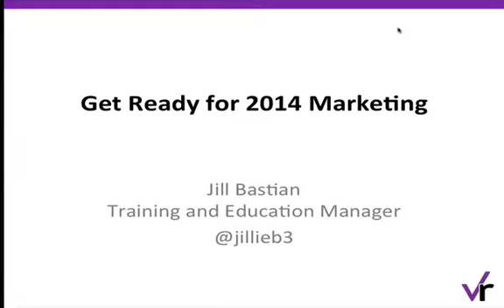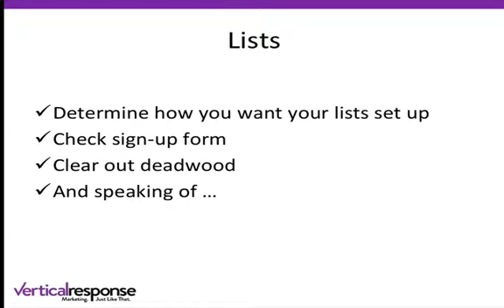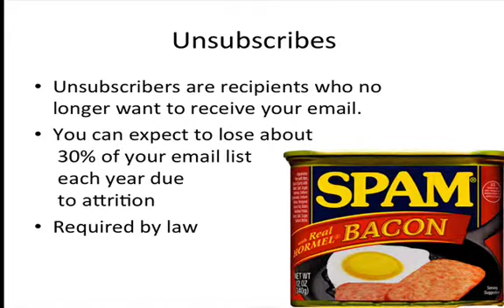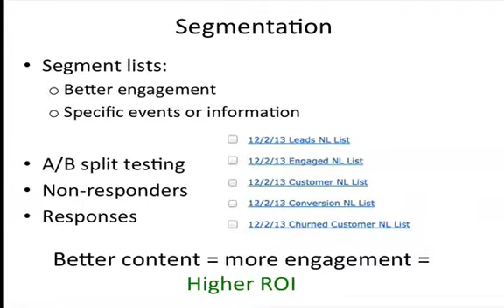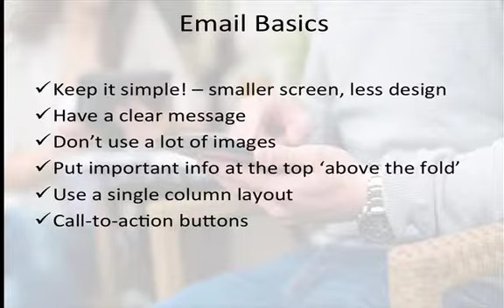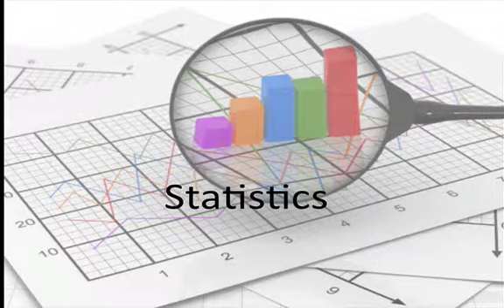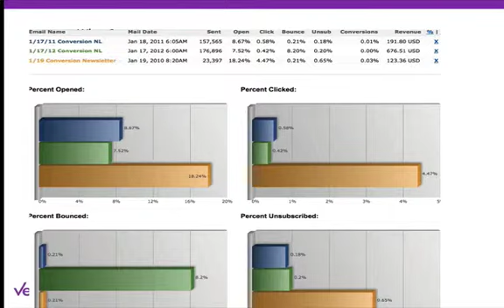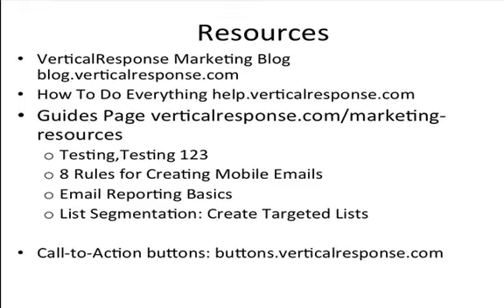Get Your Marketing Ready for a New Year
Hard to believe it's already time to start a new year. As a small biz owner you're probably working on reassessing what marketing tactics worked last year and what you want to change up. To help you get started on the right foot, we have some tips for you! Join our marketing pro's to find out how.